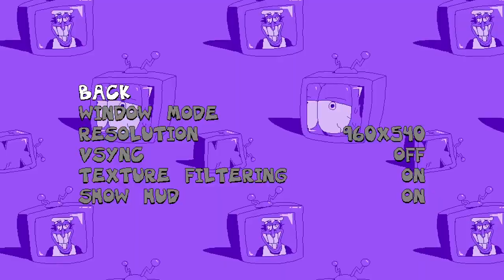Pizza Tower Part 1